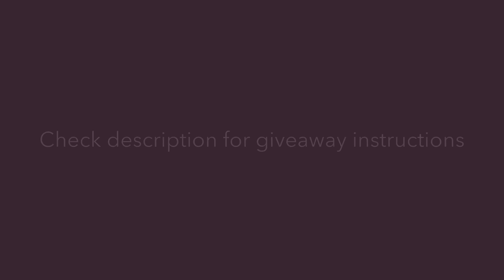life update + giveaway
I am giving away a $100 amazon giftcard in honor of 500+ supporters.
2. Like this video
3. Comment your favorite holiday and why

The winner’s comment will be pinned on November 8th, good luck everybody!